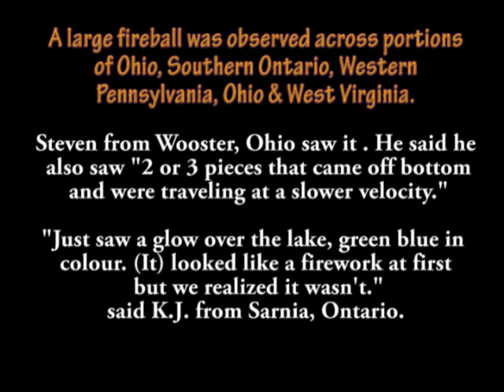Large green fireball across Northern USA states and Southern Canada June 14th,2012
CLEVELAND - Did you see it? Lots of folks across northern Ohio did. A meteor streaking across the Ohio skies put on quite a show for a few brief seconds Thursday evening.
Reports began coming in just after 10 p.m. on Thursday of a bright object streaking across the sky at about 9:55 p.m.